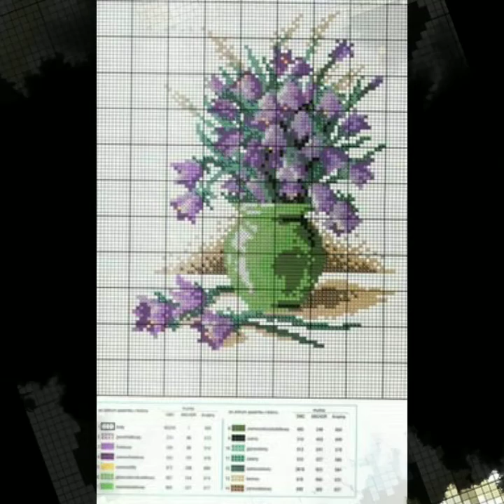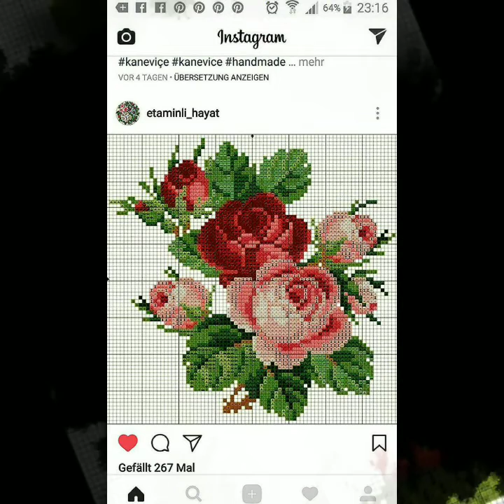Gorgeous and beautiful crosstitch pattern for everything 2021